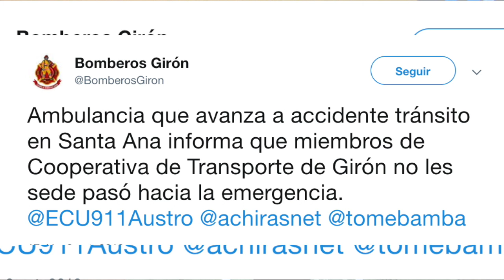Socios de Cooperativa Girón se deslindan de acto que impidió el paso de ambulancia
Los socios de la Cooperativa de Transporte Girón, preocupados ante la denuncia realizada a través de redes sociales sobre el hecho de que, personas que protestaban a la altura del colegio Alejandro Andrade, habrían impedido el paso de una ambulancia de bomberos que acudía a atender una emergencia, aseguraron a este medio que los causantes del impase no son miembros de la cooperativa, ni tienen relación con la misma, si alguien alguna vez lo fue, en la actualidad ya no, aseguran, sin embargo los dirigentes pidieron disculpas a Bomberos Girón por lo ocurrido. Además sostienen que cuando decidieron plegarse al paro se propusieron que sería en forma pacífica y sin alcohol, pero sobre todo brindando facilidades a vehículos de emergencia y personas que lo requieran.